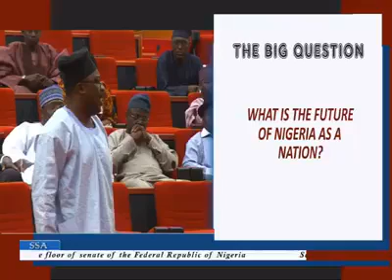The big Question for Nigeria leaders